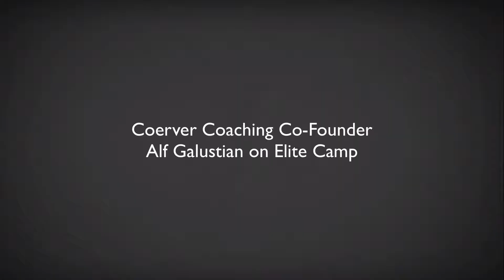Alf Galustian on Elite Camp Curriculum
Coerver Coaching Co-Founder and LPSC Director Alf Galustian on the Elite Camp experience